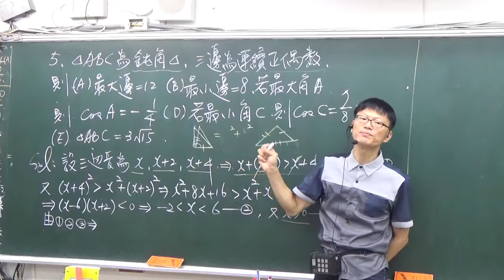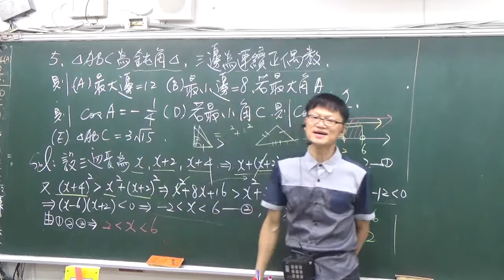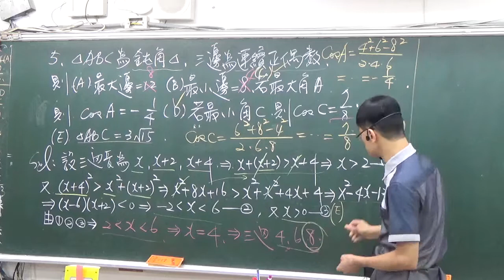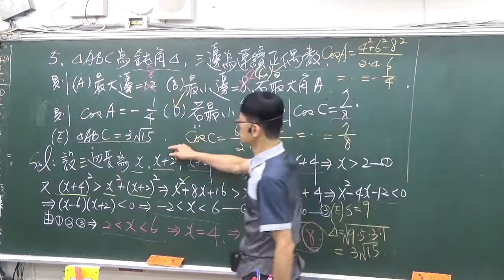B3---1-3---練習卷---多選5---鈍角三角形三邊長為連續三偶數求最長邊最短邊最大最小角的餘弦值與三角形面積